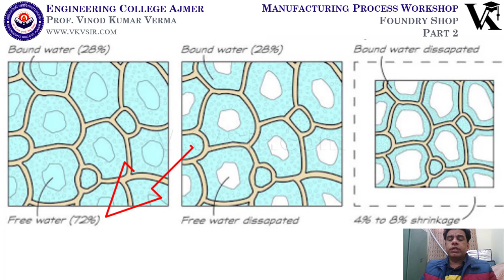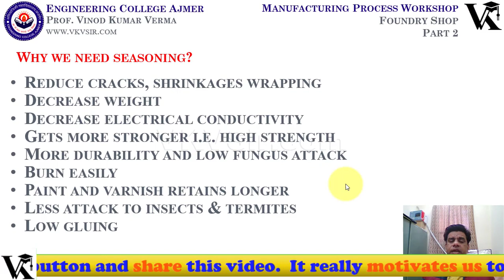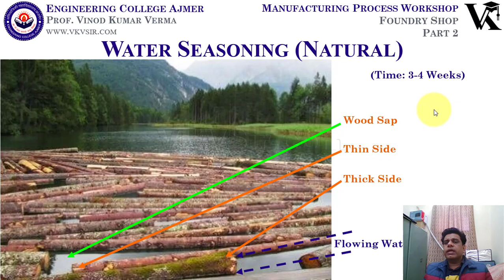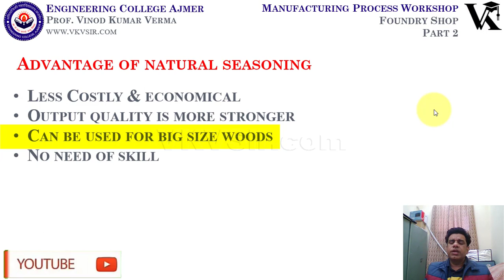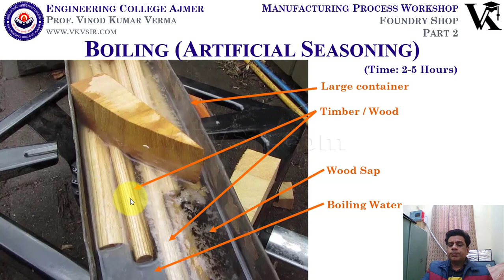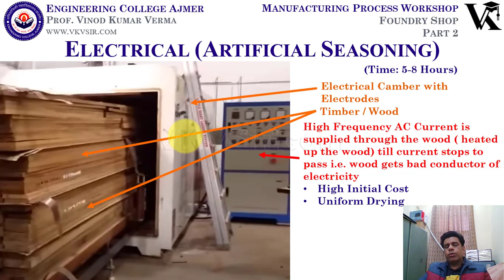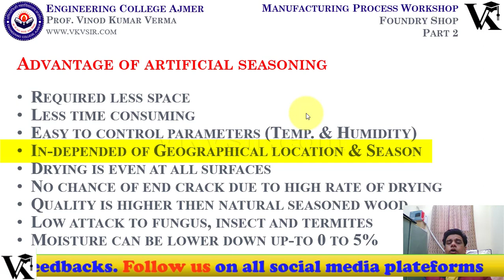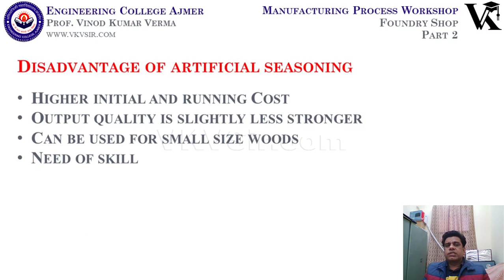Seasoning of Wood | Types of Seasoning, Advantage & Disadvantage | Workshop Practice | MPWS | VKVSir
In this video we will discuss "what is seasoning?" "why we do seasoning", "what are the various types of seasoning?" i.e. Air Seasoning, Water Seasoning (Natural) and Boiling, Chemical, Electrical & Kiln Seasoning (Artificial) in detail along with their respective advantages and disadvantages.

You can also search with
seasoning of timber
seasoning of wood
seasoning of timber in hindi
seasoning of wood in hindi
kiln seasoning of wood
air seasoning of wood
seasoning wood for burning
seasoning of timber animation
water seasoning of timber
artificial seasoning of timber
natural seasoning of timber
chemical seasoning of timber
electric seasoning of timber